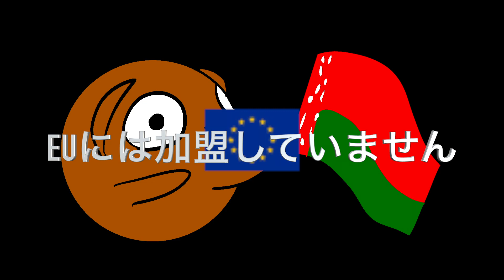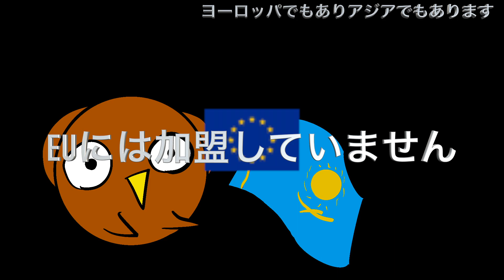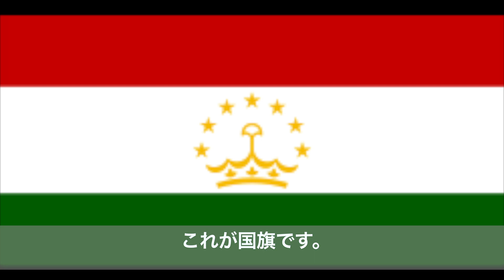ソビエト連邦だった国！みんなで楽しめる、わかりやすい教育〜みっちゃんdictionary!〜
ソビエト連邦だった国！みんなで楽しめる！

●ふわっち→micchandictionary
●Podcast→「Micchan dictionary!」